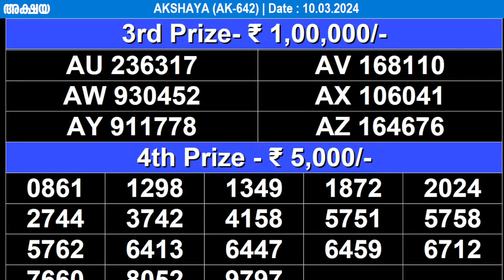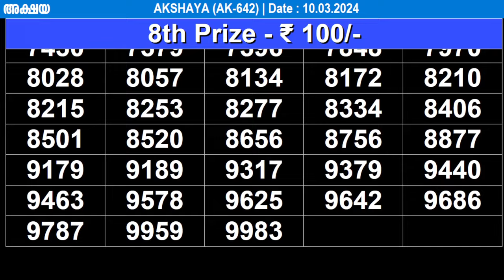KERALA LOTTERY AKSHAYA AK-642 | LIVE LOTTERY RESULT TODAY 10/03/2024